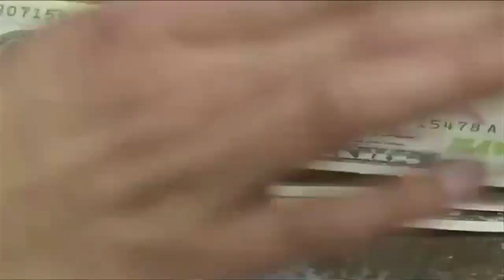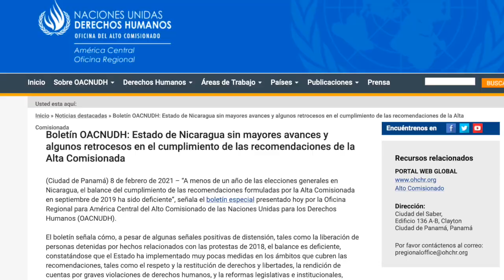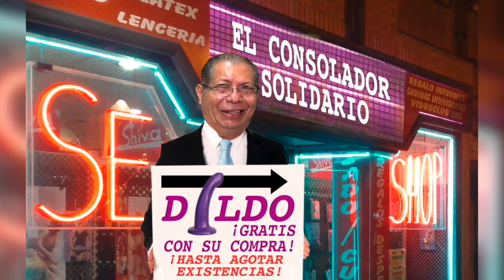Cuatro años de recesión: La economía decrecerá -1.1% en 2021, dice Avendaño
Las noticias más relevantes de la jornada para este 8 de febrero:
- ONU expresa preocupación por el recrudecimiento de la represión en Nicaragua
- Arquidiócesis de Managua advierte recrudecimiento de la crisis si no existen elecciones libres
- Organizan retorno de los nicaragüenses varados en Panamá
- Confidencial Radio, un nuevo espacio para derrotar la censura
- Candidato correísta se impone en las elecciones de Ecuador pero habrá segunda vuelta

Recomendación del día | En nuestro canal de YouTube no te perdás el más reciente episodio de las noticias satíricas con Juan Carlos Ampié: Byron, el jefe de bancada, los "penes" del reverendo, y el profeta Grigsby, en La Última Mirada News